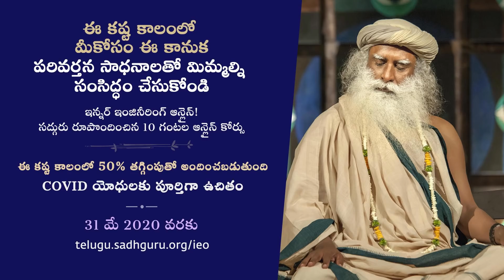మీ మనస్సుని ఇంకా భావోద్వేగాలని మీ అదుపులోకి తెచ్చుకోండి. | Take Charge Of Your Mind and Emotion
ఇన్నర్ ఇంజినీరింగ్ ఆన్‌లైన్ ప్రోగ్రామ్ కు 50% తగ్గింపుతో రిజిస్టర్ అవ్వండి